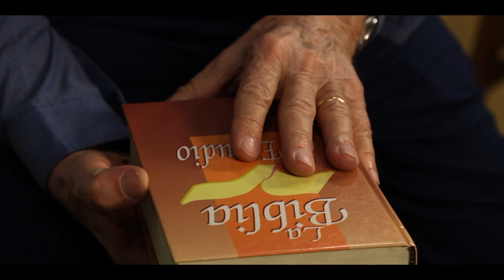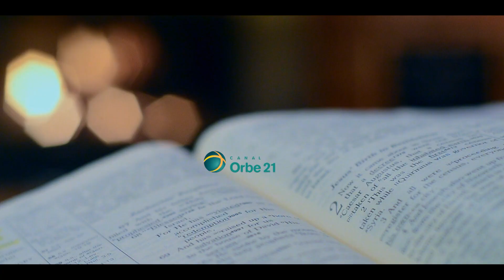Mes de la Biblia: Pastor Norberto Saracco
Septiembre es el mes de la Biblia, y el Pastor Norberto Saracco nos invita a agradecer a todos quienes trabajan por la Fe y la Palabra de Dios.